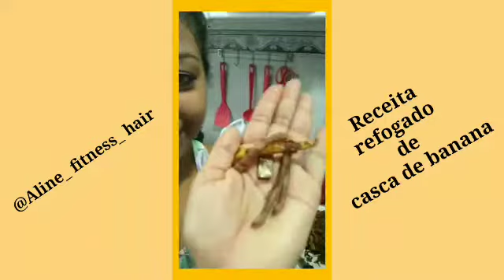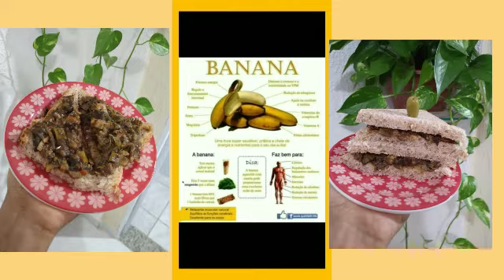Receita refogado de casca de banana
Me sigam também no ⏬⏬